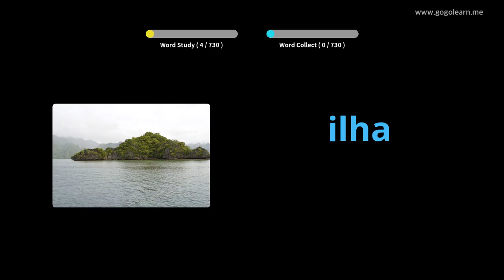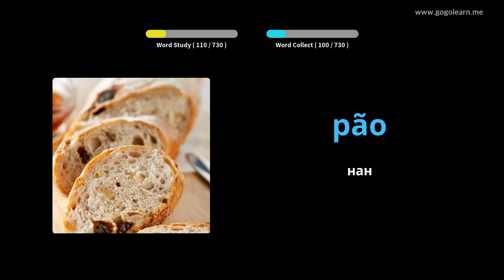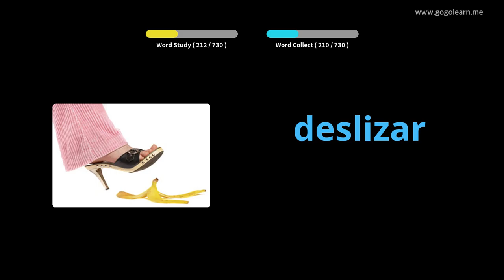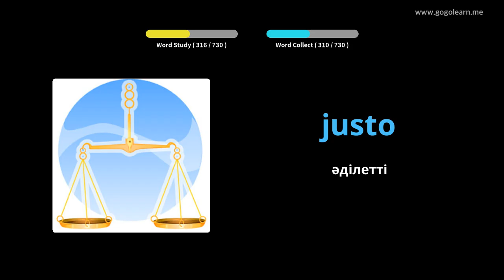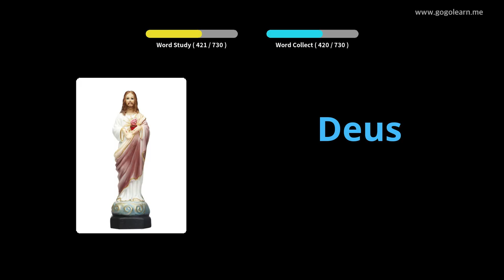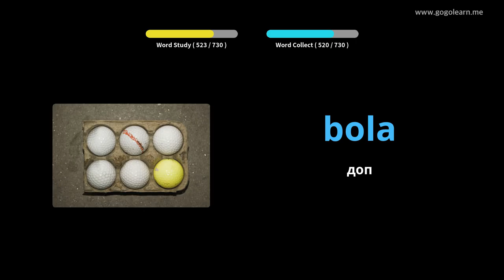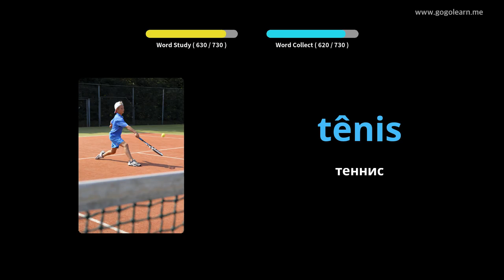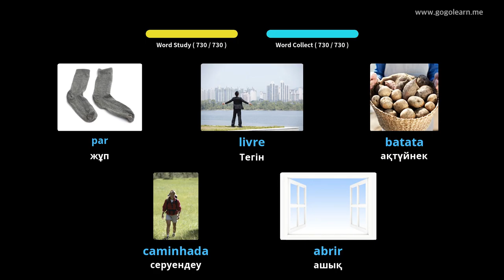Португал тілінің сөздік қорындағы балалар | Golearn